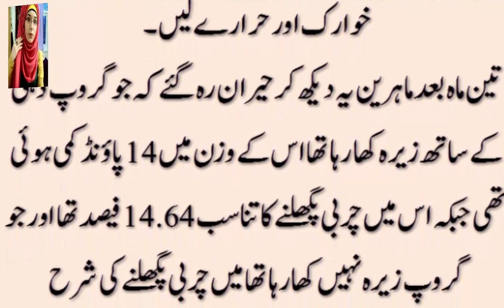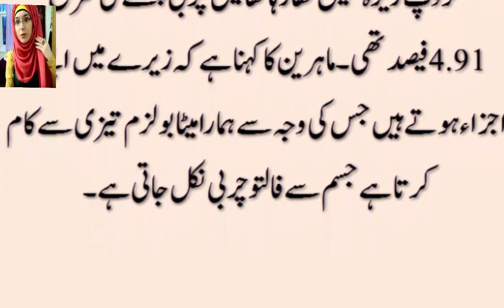HEALTH TIP IN URDU/HOW TO WEIGHT LOSS 10 KG IN 1 WEEK BY CUMIN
Cumin can help you lose weight quicker and influence the body's fat profile in a cumin see also called jeera can become your faithful weight loss aide. that cumin powder can significantly boost the success of a weight reduction diet.

darood sharif her kism ki bandish ka ilaj ha is sy ap ki taqderr badl sak

blackheads say chutkar nihayat hi asan bohat asan tips k sath jis say ap ka chera badal jay ga

balo ko lamby ghanay siah or chamkdar banany k asan or munfarid totkay

HEALTH TIPS IN URDU/BENEFITS OF WATERMELON FOR HEALTH IN URDU/HIND

WAZAIF IN URDU/KHAWATIN K LIAY WAZAIF/KHUSKISMATI/SHOHAR KERAY GA IZAT /BACHAY HO GAY FARMABARDAR

HEALTH TIPS IN URDU/ HOW TO TREAT CANCER NATURALLY/CANCER SYMPTOMS/CANCER TREATMENT IN URDU/ HINDI

QURANI WAZAIF IN URDU/ DUA FOR HOLY MONTH OF SHAHBAN /WAZAIF FOR ANY HA

WHY WAS MURDER OF MASHAL KHAN / WHO WAS MASHAL / REAL FACT ABOUT HIS MUR

HAIR TIPS IN URDU/HOW TO LONG /SHINY HAIR/ DRY HAIR TREATMENT IN URDU/HINDI

BEAUTY TIPS IN URDU/HOW TO APPLY CONCEALER  DIFFERENT WAYS TO HIDE DARK CIRCLE  /FRECKLES/PIMPLES

BEAUTY TIPS IN URDU/ALMOND MASK IS BEST FOR OILY SKIN/DRY SKIN/  /MAKE SHINNY FRESH SKIN IN ONE DAY

BEAUTY TIPS IN URDU/HOW TO GROW THICKER LONGER EYEBROWS & EYELASHES IN 3 DAYS

BEAUTY TIPS IN URDU/HOW TO MAKE PROFESSIONAL MASK FOR DRY&OILY SKIN BY HOME REMEDIES IN URDU /HINDI

TAMARIIND CHUTNEY RECIPE/IMLI OR ALO BUKHARAY KI CHATPATI  CHATNEY  IN URDU /HINDI

BEAUTY TIPS FOR GIRLS/ HOW TO APPLY BEST MAKE-UP TIPS DAY TIME IN SUMMER  SEASON

BEAUTY TIPS FOR GIRLS /BENEFITS OF TURMERIC&BESAN FOR SKIN WHITENING TIPS  DRY SKIN &OILY SKIN

BEAUTY TIPS FOR GIRLS IN URDU/BENEFITS OF APPLYING MILK ON FACE DAILY& GET NATURAL G

z
23 RAMADAN K WAZAIF OR FAZIILAT /ZINDAGI ME KHUSHIAN HASIL KERNAY K LIAY IS RAAT IBADAT KERAIN

23 RAMADAN K WAZAIF OR FAZIILAT /ZINDAGI ME KHUSHIAN HASIL KERNAY K LIAY IS RAAT IBADAT KERAIN

WAZAIF IN URDU /RAMZAN KA  AKHRI ASHRA OR US KI IBADAT OR  FAZILLAT K BARAY MA  NABI KA FARMAN